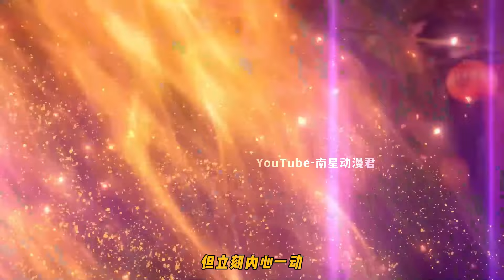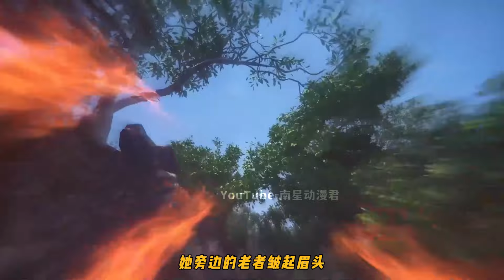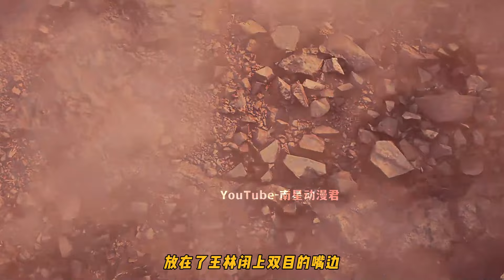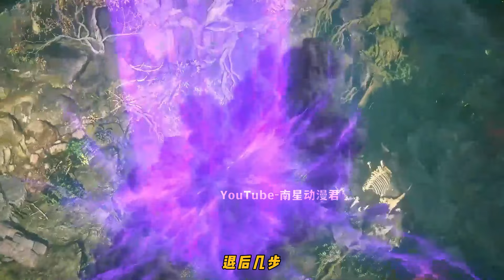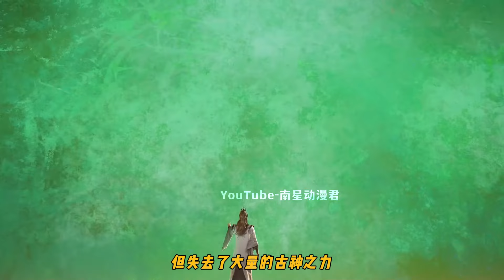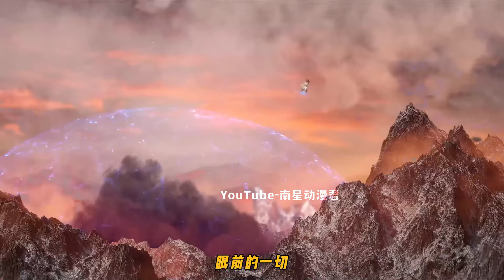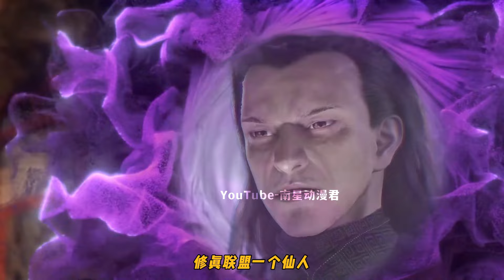仙逆第269集：王林差点被天运子打死，柳眉本体及时出手相助，王林使用八星古神保命神通，召唤出数百位八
王林差点被天运子打死，柳眉本体及时出手相助，王林使用八星古神保命神通，召唤出数百位八